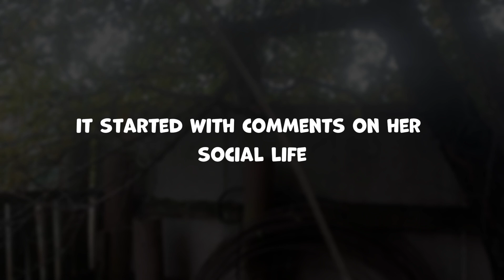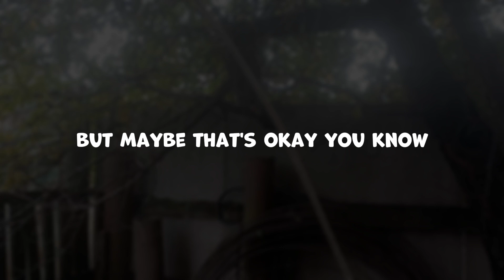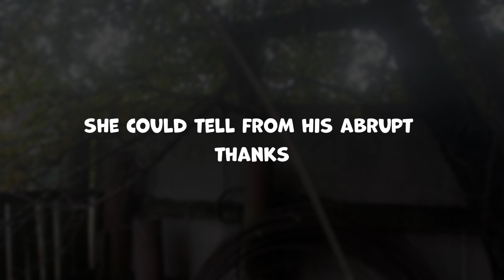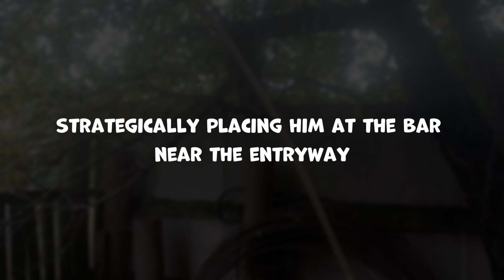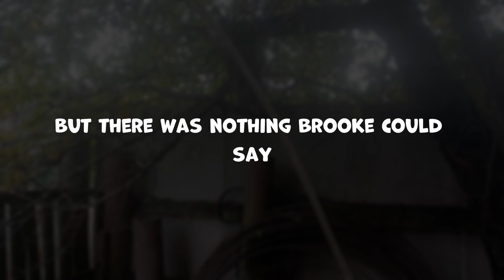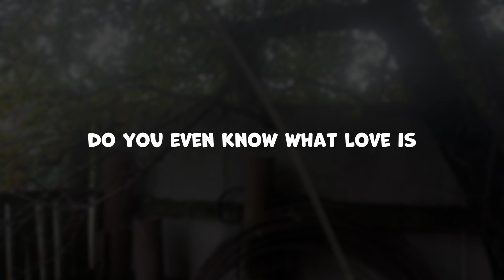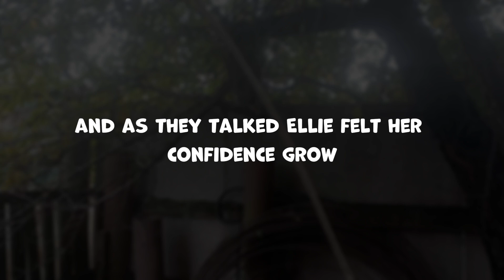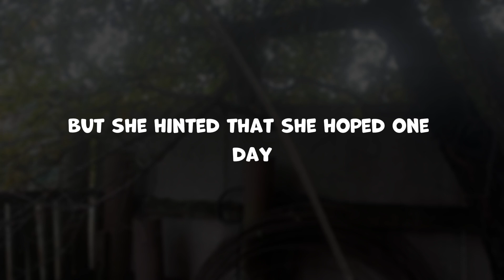MY CRUEL SISTER MOCKED ME FOR BEING SINGLE WHILE SECRETLY SEEING TWO MEN. SHE CONVINCED EVERYONE...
💬 Write your thoughts and experiences in the comments below. Let's help each other out.

Every video on our channel tells a true story based on real events. All names have been changed for anonymity, all coincidences are coincidental.